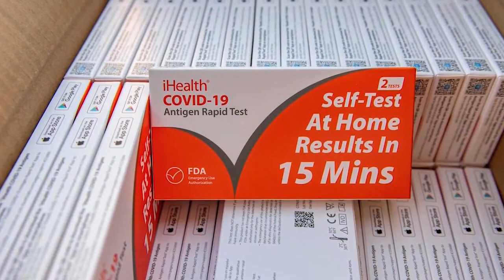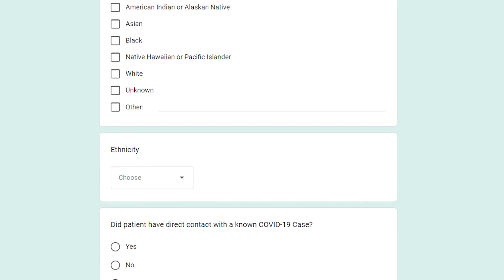Are your at-home COVID-19 test kits really expired?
With COVID-19 cases again on the rise, here’s what to know about expiration dates, effectiveness amid current variants and reporting results.